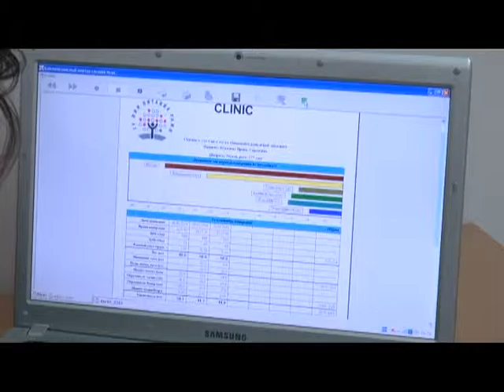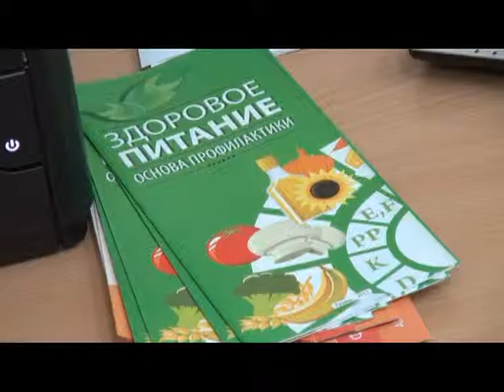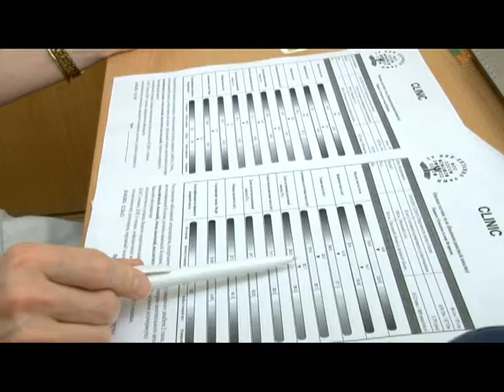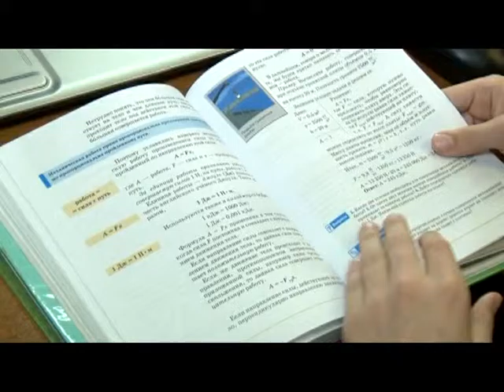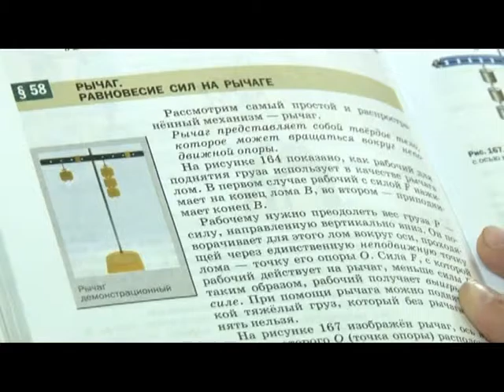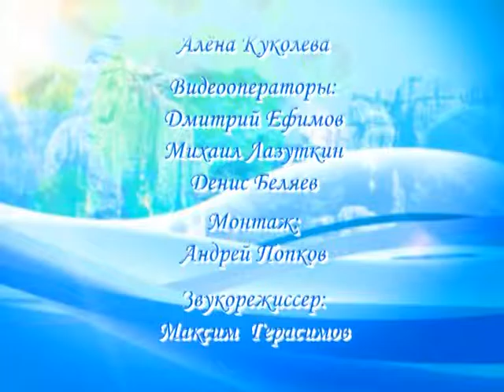Время жить 29.04.16